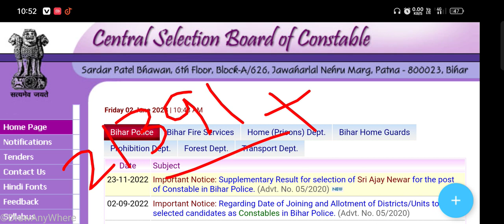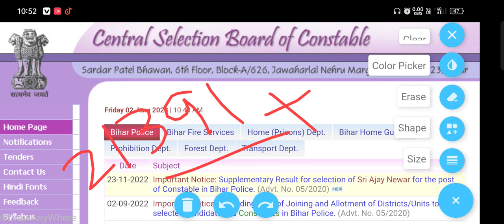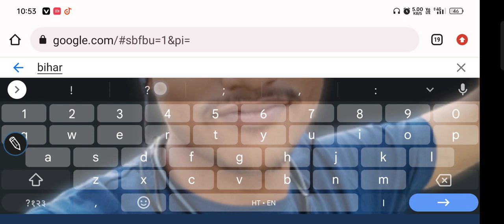बिहार पुलिस की नई भर्ती 2023 | bihar police new bharti 21391 Post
बिहार पुलिस की नई भर्ती 2023 | bihar police new bharti 21391 Post | bihar police

Bihar Police Prohibition Constable Syllabus 2022 In Hindi | बिहार पुलिस प्रोहिबिशन कांस्टेबल सिलेबस और परीक्षा पैटर्न

Bihar Police Prohibition Constable Syllabus 2022 in Hindi :

बिहार प्रोहिबिशन कांस्टेबल भर्ती 2022

केंद्रीय चयन पर्षद (सिपाही भर्ती)

CSBC Bihar Police Prohibition Constable Syllabus and Exam Pattern 2022

bihar police ka syllabus

Bihar Police Prohibition Constable Syllabus 2022|बिहार पुलिस प्रोहिबिशन कांस्टेबल सिलेबस#biharpolice

Bihar police ka first model paper 1

Bihar police ka new syllabus

Bihar police aur daroga ka pattern

Bihar Police Prohibition Constable Syllabus 2023

Bihar Police Prohibition Constable Syllabus in Hindi

Bihar Police Prohibition Constable Previous Year Question Paper

CSBC Bihar Police Constable Syllabus

Bihar Police Prohibition Constable kya hota hai

Bihar Police Prohibition Constable 2022

Bihar Police 2022 ka Syllabus

Bihar Prohibition Constable book PDF

बिहार पुलिस

Bihar police madhil Set

Bihar police ka model paper set 1

Bihar police ka syllabus kya hai 202-23

police ka syllabus

बिहार पुलिस मद्य निषेध कांस्टेबल सिलेबस Bihar Police Prohibition Constable Syllabus

बिहार पुलिस मद्य निषेध सिलेबस ।Bihar Police Syllabus | Madhya  nishedh | bihar police new syllabus

बिहार पुलिस मद्य निषेध सिलेबस ।। Bihar Police Prohibition Constable Syllabus 2022

Bihar Police Prohibition Constable Syllabus 2022

Bihar Police Prohibition Constable Book

Bihar Prohibition Constable Cut off 2022

Brand Channel-[Apna Study 2.0]